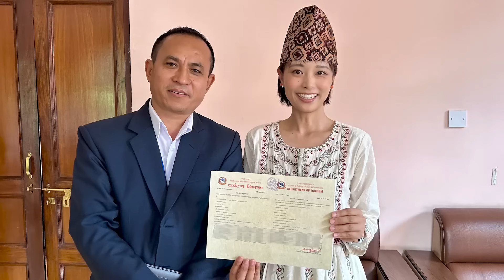【ヒマラヤトレッキング】高所3,500mに脚を負傷のトラブル…この先どうなるのか…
【ヒマラヤ登山編】

【✨初の書籍が出版されます✨】
「山登りを趣味にする〜ソロ登山ステップアップガイド〜」
Amazonからの注文はこちら⏬